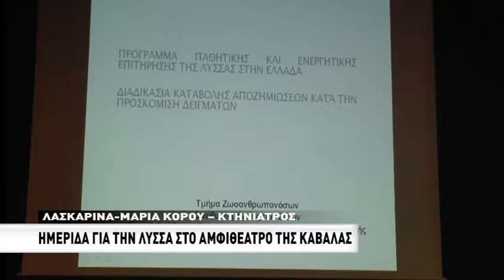Ημερίδα για την λύσσα στο αμφιθέατρο της Καβάλας